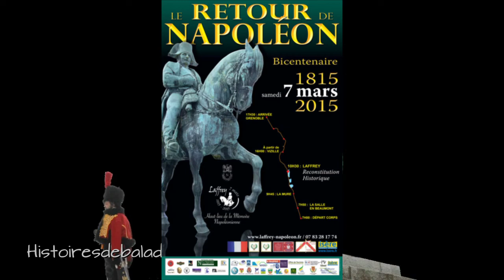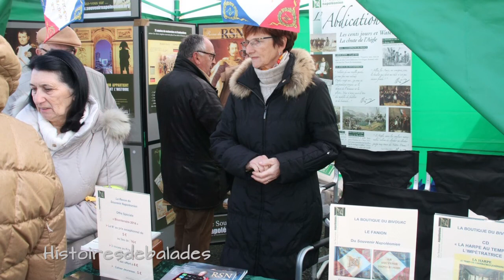Reconstitution historique 1815-2015. NAPOLEON à la Prairie de la Rencontre à LAFFREY en Mathésyne.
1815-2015 Bicentenaire. Reconstitution historique. Napoléon rentre en France, accompagné d’un millier de grenadiers et lanciers polonais pour rallier Paris à la reconquête du pouvoir. Le 7 mars 1815, en Mathésyne, à Laffrey, il fit face aux troupes du Roi, Louis XVIII, sous les ordres du commandant Delessart à la « Prairie de la Rencontre ». Napoléon, désarmé, s’avança vers les Troupes Royalistes et prononça une phrase qui ralliera à lui ses anciens soldats  :  « Soldats, je suis votre Empereur. Ne me reconnaissez-vous pas ? S’il en est un parmi vous qui veuille tuer son général, me voilà ! ». La foule enthousiaste scanda « Vive l’Empereur ! vive l’Empereur ! ».